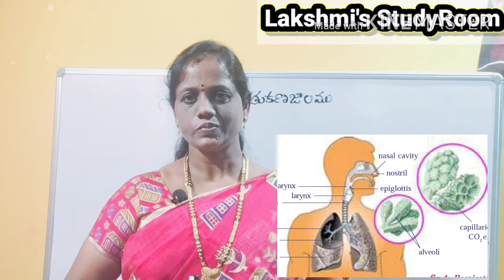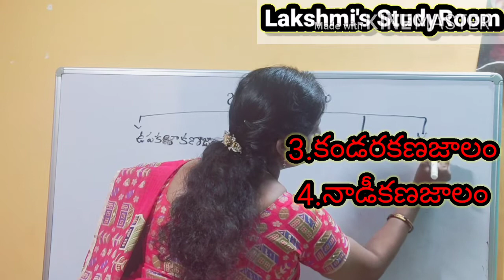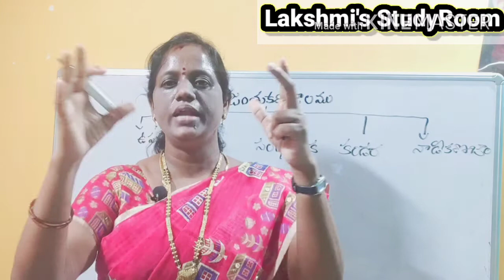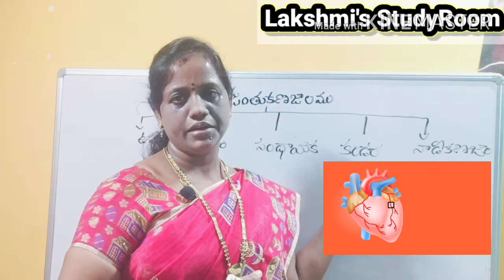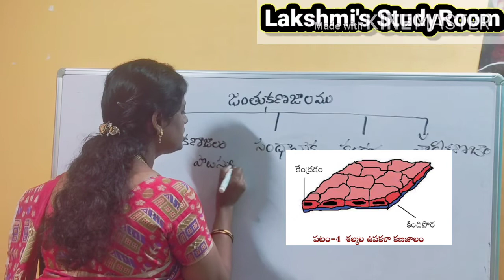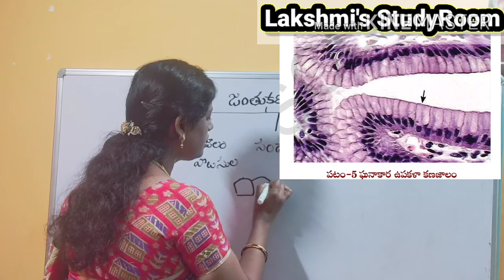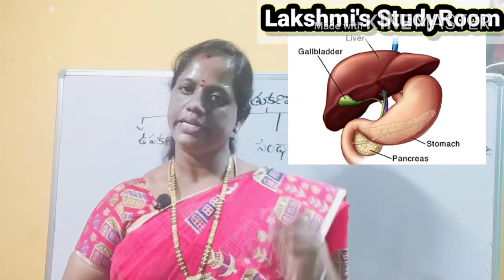Janthu Kanajalalu-Introduction of Animal Tissues Part-1/9th Class Biology Lessons in Telugu medium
జంతు కణజాలాలు -రకాలు
ఉపకళా కణజాలము,సంధాయక కణజాలాలు
కండర కణజాలం, నాడీ కణజాలం రకాలు
ఆంధ్ర ప్రదేశ్ స్టేట్ బోర్డ్ సిలబస్
తెలంగాణ స్టేట్ బోర్డ్ సిలబస్